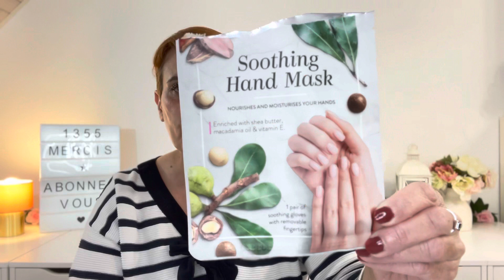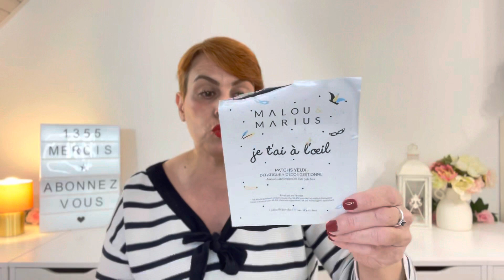Mes produits terminés/mes avis/mes tops et mes flops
Coucou ma family 😃,

mon adresse mail :
🌸 mon Instagram :
Voici le lien de ma chaîne YouTube

Aujourd’hui je vous présente mes produits terminés, je vous donne mes avis, mes tops et mes flops.
Bon visionnage

J’espère que cette vidéo te plairas  😃 ?

N’oublie pas d’activer la petite cloche 🔔  pour ne louper aucune vidéo

🌸Pour les bijoux @minter_official
(En acier inoxydable, vous pouvez vous doucher, faire la vaisselle ça ne bougera pas). Sans nickel. Différents coloris : or/argent/rosegold
MNTRNATHALIELUIS qui vous donne droit a une réduction non négligeable

Àu plaisir de te lire dans les commentaires je te souhaite une bonne journée et à bientôt 👋